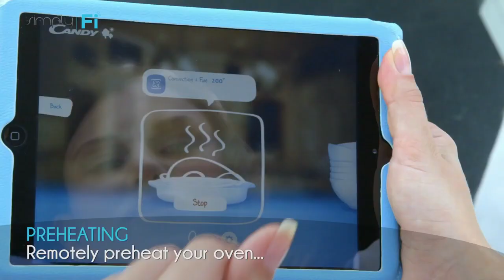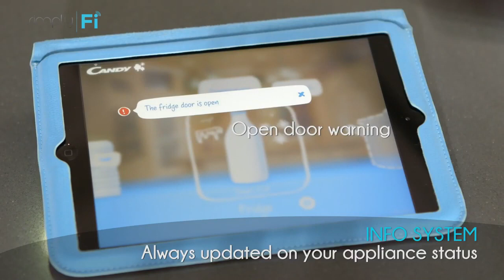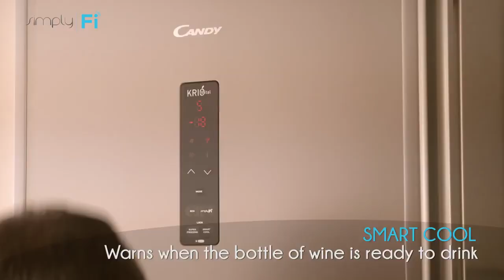Candy - The whole range of domestic appliances that communicate to you